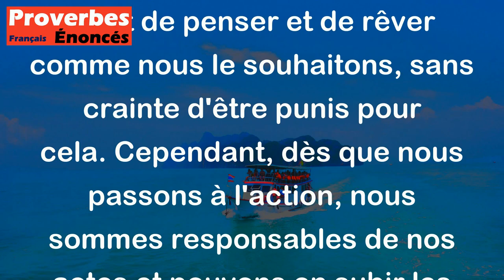Nul n'est pendu pour une pensée. - Proverbe Magyar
Ce proverbe signifie qu'une pensée ne peut pas être considérée comme un acte répréhensible qui mérite une sanction, telle que la peine de mort. En d'autres termes, il n'y a pas de crimes pour les pensées ou les idées que nous avons. Nous avons tous le droit de penser et de rêver comme nous le souhaitons, sans crainte d'être punis pour cela. Cependant, dès que nous passons à l'action, nous sommes responsables de nos actes et pouvons en subir les conséquences.